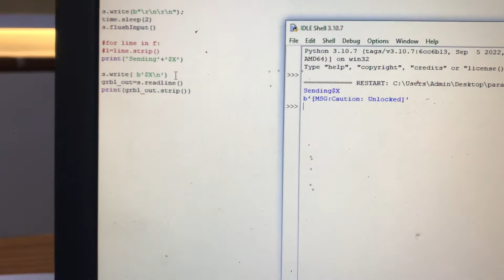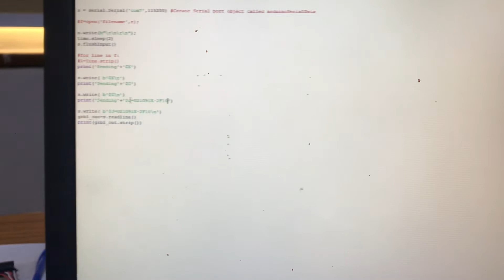How to control grbl using python cnc #